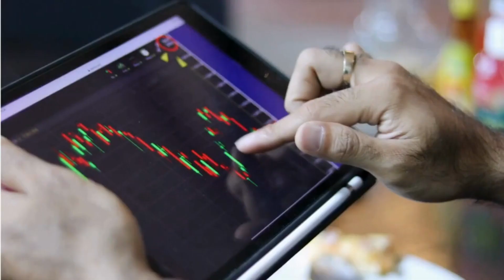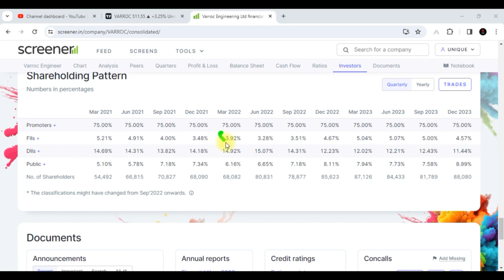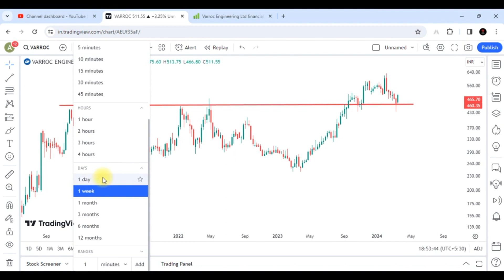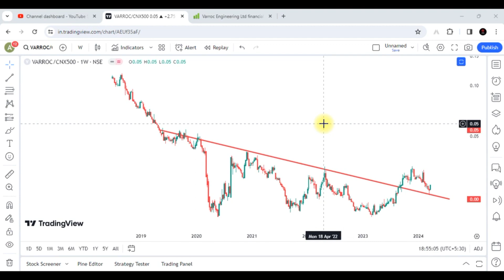Varroc Engineering Share Latest News || Varroc Engineering Share Analysis